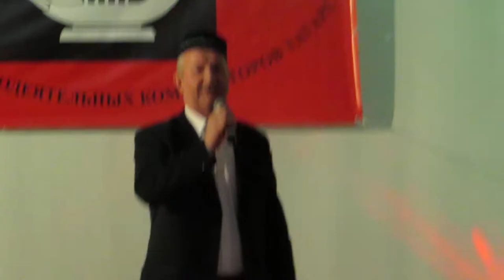2. Рафек Валитов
4 марта 2018 года в Татарском культурном центре Концерт коллектива композиторов Московского отделения  организации
самодеятельных композиторов Татарстана.